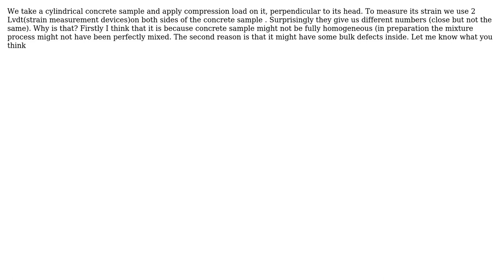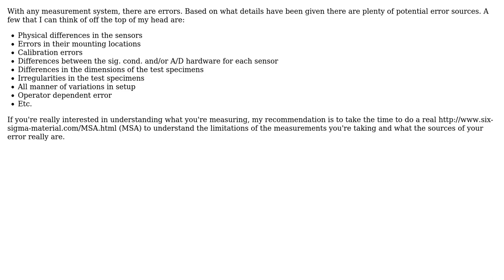Engineering: Why do lvdt sensors give us different results?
With thanks & praise to God, and with thanks to the many people who have made this project possible! You are responsible for your own actions.